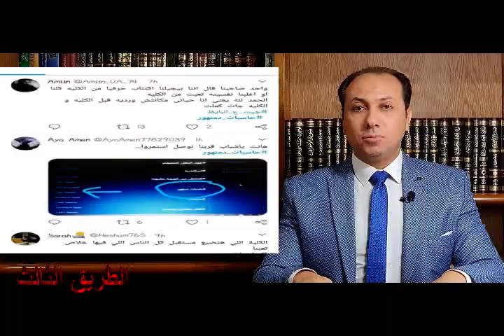بلا تجهيزات و#قيادات الجامعه للطلبه لو مش عاجبك امشى ومش هنمشيك